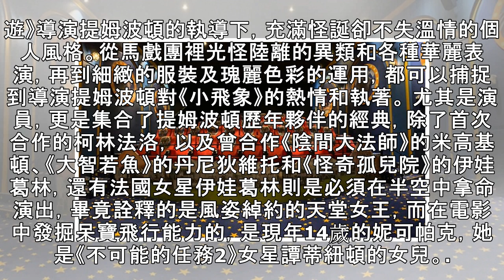可愛！電影院變成《小飛象》馬戲團 「入場再送小驚喜」網推：融化了